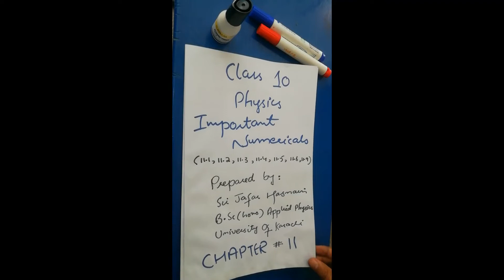Class10 || Chap11 || Lecture2 || Problems || Geometrical Optics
Kirdar Academy School System.